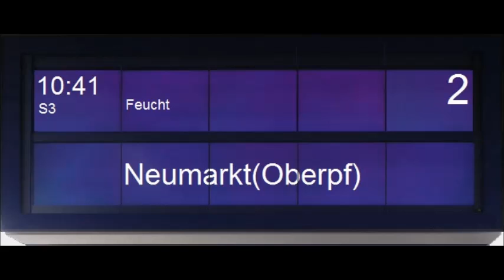Ansagen Nürnberg HBF